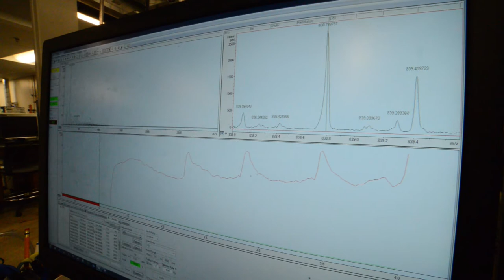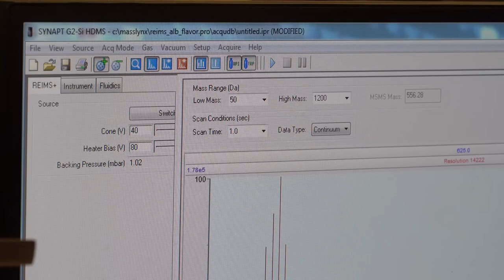Agricultural Innovation at Colorado State University